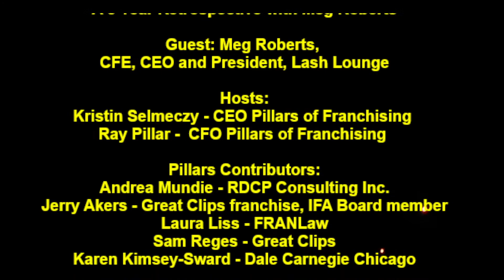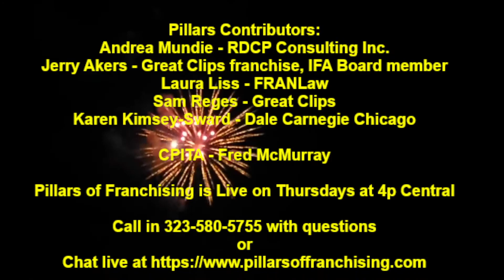From Molly Maid to Lash Lounge-A 5 Year Retrospective with Meg Roberts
Our topic on this week's episode is Lash Lounge on March 9th, 2023 at 5:00p EST / 4:00p CST / 3:00p MST /2:00p PST

Meg Roberts, CFE, CEO and President, Lash Lounge  joins the Pillars of Franchising team today.

Ray Pillar continues his new segment, Pillar’s Pillar with Ray.

As usual, tune in for our Million Dollar Mentors, Kristin Selmeczy CEO of Pillars and owner of Molly Maid and Jerry Akers of Great Clips.

Listen live to new episodes on Thursdays at 4p central.

Interested in buying a franchise? Join the Million Dollar Franchisee Mentor program